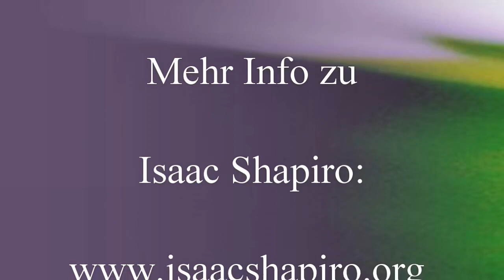Isaac Shapiro: Das, wofür wir nichts tun müssen / That for which we don't have to do anything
Meeting mit / with Isaac Shapiro von / from 2018 (Jetzt-TV, Isaac Shapiro Meeting37)..